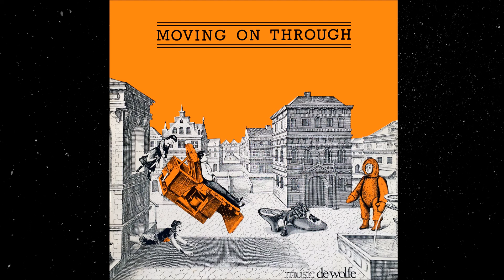Alan Parker - Moving On Through (1980) Full Album LP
A wide variety of interesting and modern group sounds played by Paradox